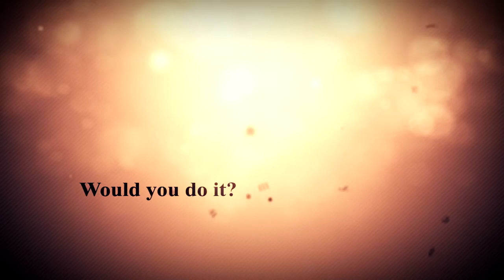Introducing... Naturall | Buy a Bottle, Change a Life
We are proud to introduce you to Naturall.  Now doing something for yourself can actually benefit someone else.  Not just anybody, somebody who really needs it.
For every bottle purchased, Naturall donates a bottle to someone in need.

Buy A Bottle, Change a Life